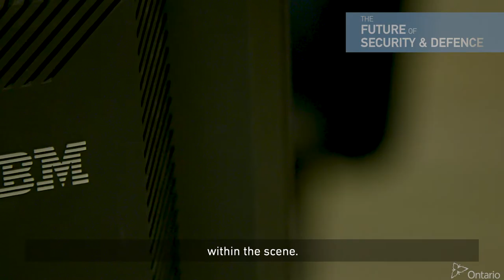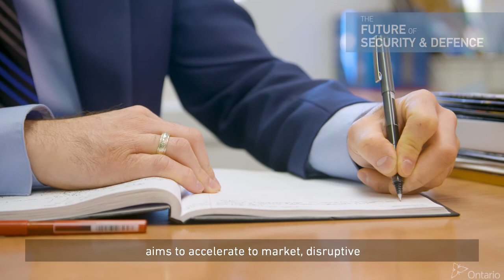The Future of Security & Defense with Larus Technologies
As part of the IBM Innovation Incubator Project, Larus Technologies delivers an innovative video image capturing solution allowing to clients to develop surveillance clients and learn from video.

Under the IBM Innovation Incubator Project, qualifying Ontario-based SMEs can leverage programs and infrastructure including IBM’s technical, design and business resources to lower the cost of introducing emerging and enabling technologies to the global marketplace.